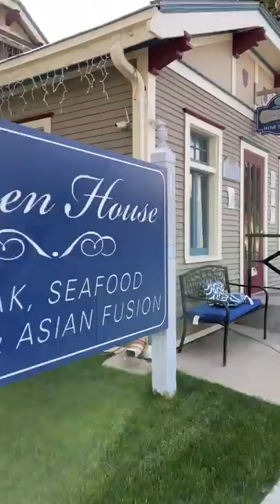Is this the best steak in Wyoming?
Aspen House Restaurant
318 5th St